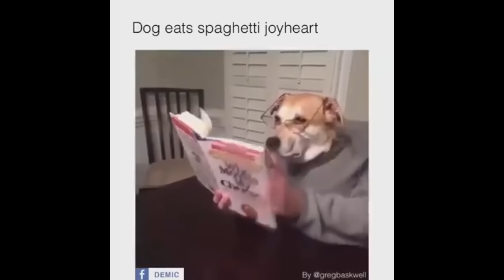NO VEAS ESTO!!!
HOLAA!

JUEGA Y GANA JUEGOS O DINERO GRATIS!